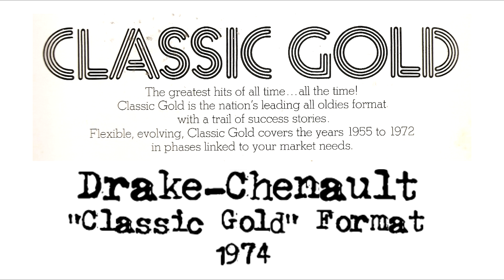Drake Chenault 1974 ClassicGold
Drake-Chenault was a producer of automated formats for automated radio stations from the 60s to the 80s. This video spotlights one of the formats available to radio stations in 1974. It has been edited to eliminate virtually all of the previously edited selected songs to avoid copyright challenges.

Classic Gold is described as follows, "The greatest hits of all time...all the time! Classic Gold is the nation's leading all oldies format with a trail of success stories. Flexible, evolving, Classic Gold covers the years 1955 to 1972 in phases linked to your market needs."

For more on automated radio during the 1970's visit Central Illinois On-Line Broadcast Museum

This video/audio is posted for its historical significance and is linked to the broadcast history website, Central Illinois On-Line Broadcast Museum.